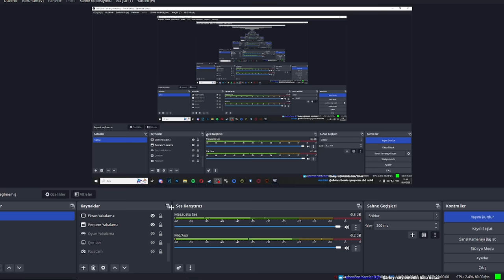-AFK TAKLİDİ OLABİLİR +YOK LA BİR ŞEY OLMAZ - Dead by Daylight TÜRKÇE [TWITCH YAYIN ÖZETİ]